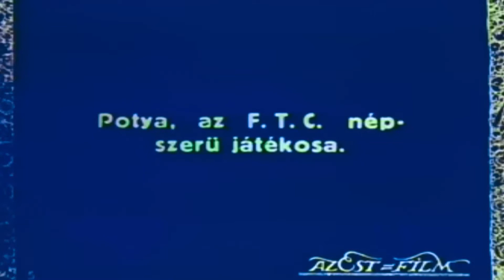FTC - MTK 2:2 - 1918.IX.29.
Az Örökrangadó álltalunk színezett formában.